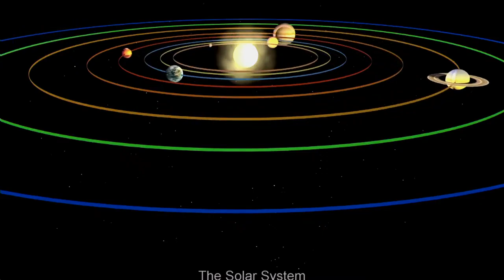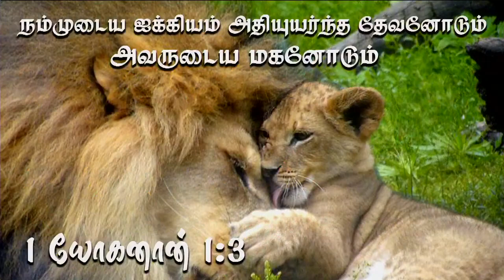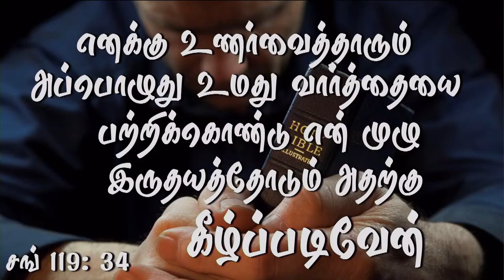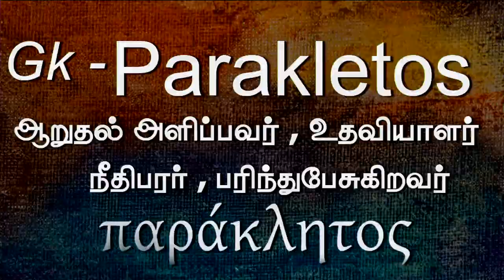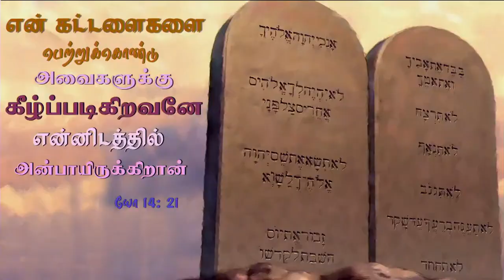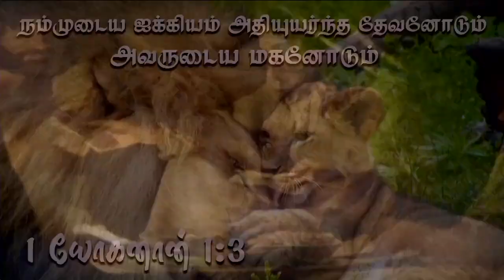6th March 2023 - Monday உயிர்த்தெழுந்த யெஷூஆ தான் அவர்களுக்குள் குடியிருக்க வந்த பரிசுத்த ஆவி.